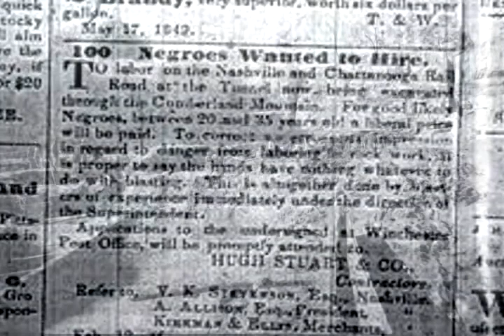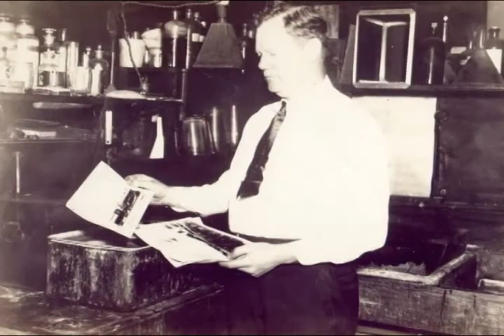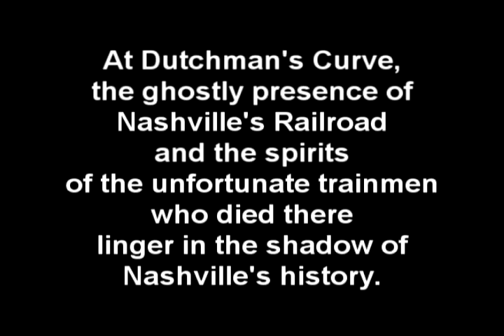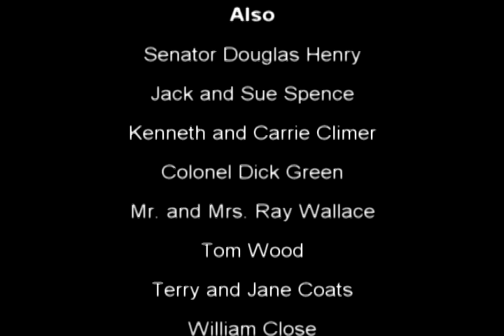The Railroad Men of Dutchman's Curve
This trailer includes excerpts of the
unreleased documentary, "Dutchman's Curve
Nashville's Story".